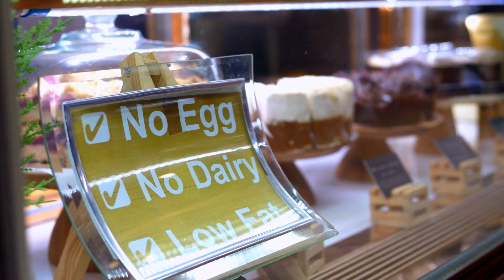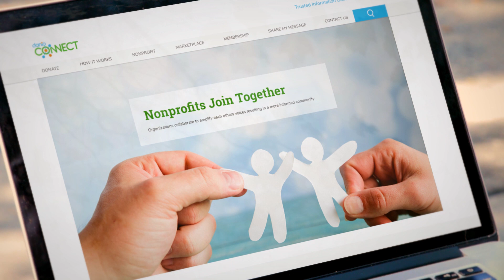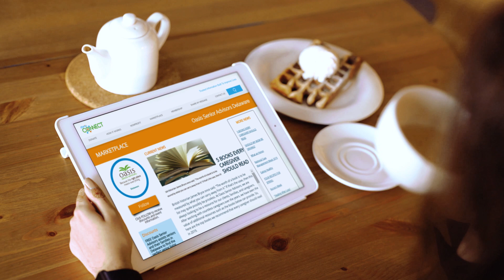Danio Connect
Helping people when they need it most.